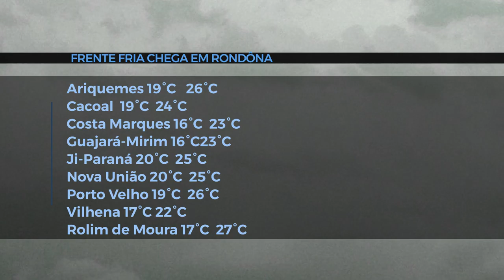Frente fria chega em Rolim de Moura chega a 17°C